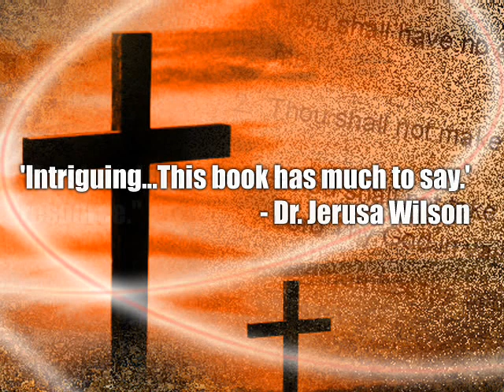The Power of God's Negatives, by Harold Carter, Jr.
Harold Carter, Jr. uniquely takes biblical study, theology, psychology, and spirituality, and blends them with his own style of intellect, hermeneutics, anecdotes, and, interestingly, the usage of many of life's axioms, and develops a fresh perspective on what it means to be obedient to God.  Without being heavy-handed, Carter brings the reader into an appreciation of wanting to please God not so much by doing what God wants, but by being obedient to what God does not want. The likelihood is that this book will find itself among the innovative theological readings that will further shape the "academy" and the faith community in the 21st century.